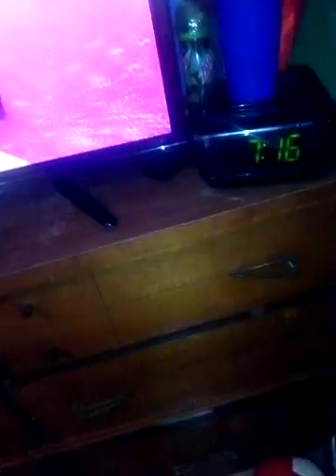Bo's brose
Roblox